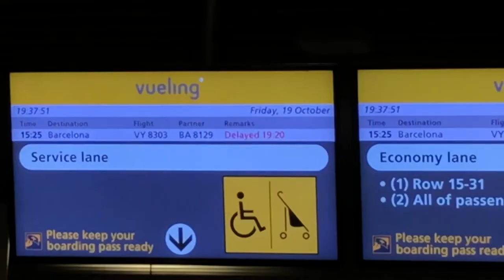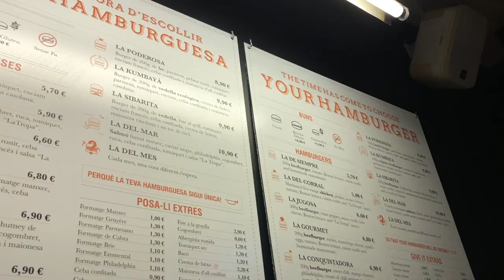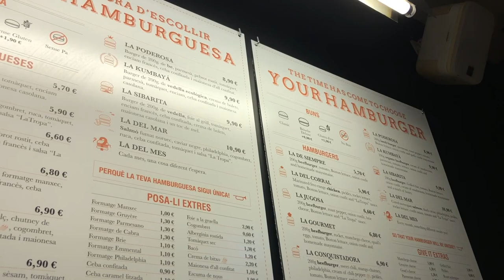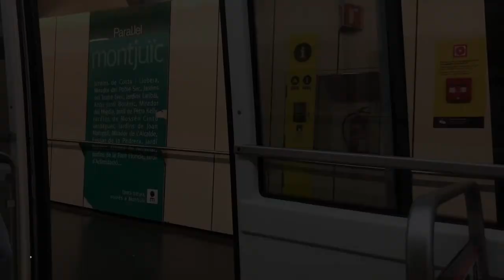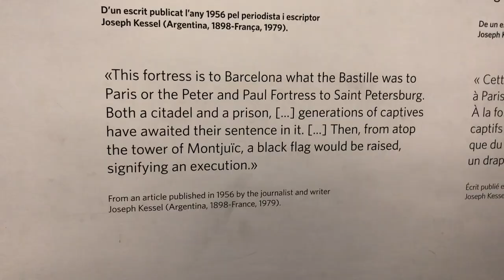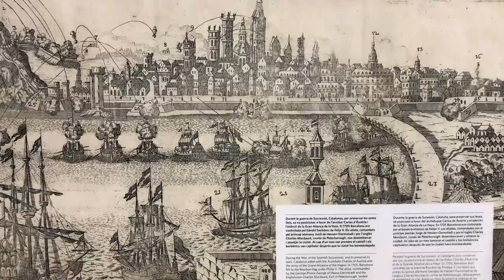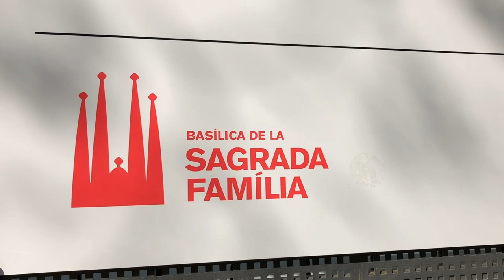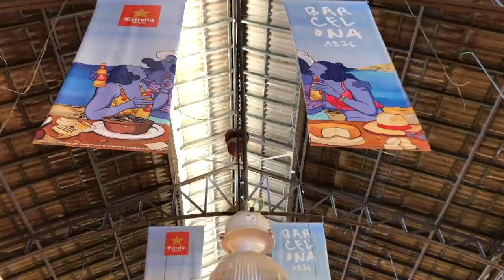Awesome Time in Barcelona! - [Reisvideo] Citytrip October 2018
We stayed @ Aparthotel Augusta.